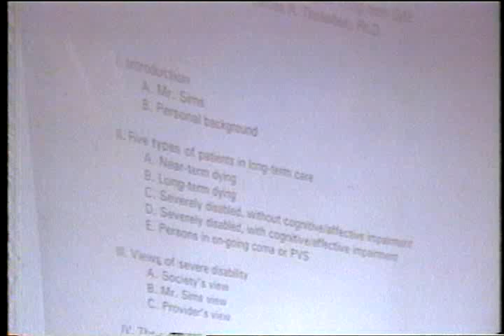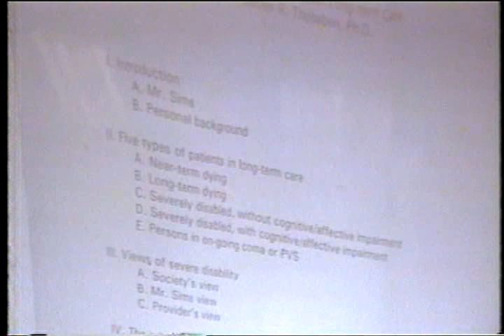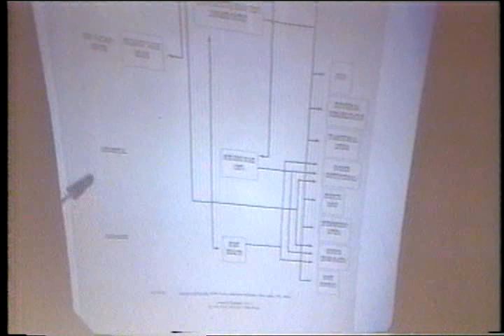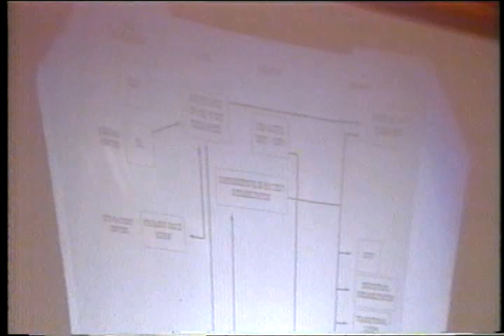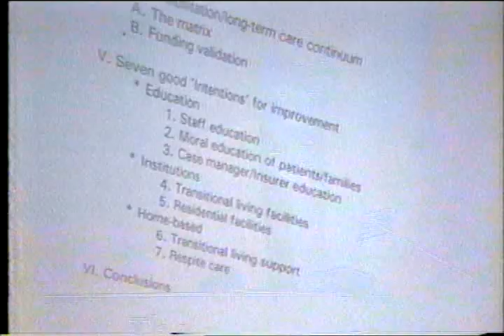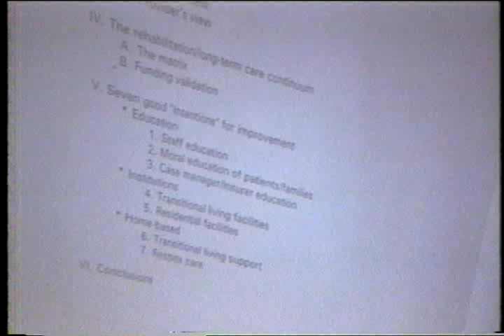Long Term Care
Presented by James Thobaben, PhD

Analyzes the potential benefits of good long term care, including the alternative it provides to euthanasia.

From CBHD's 1995 Summer Conference, The Christian Stake in Dignity and Dying.